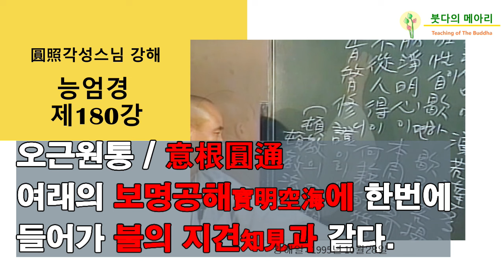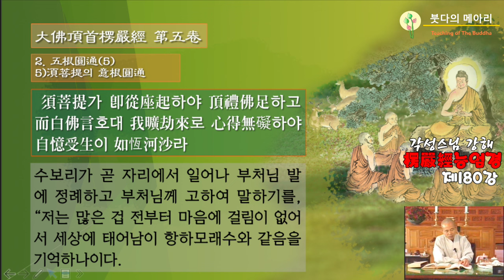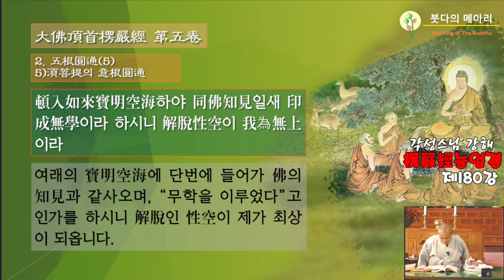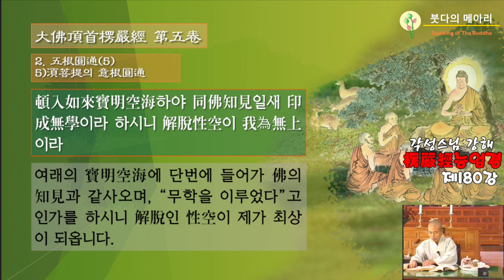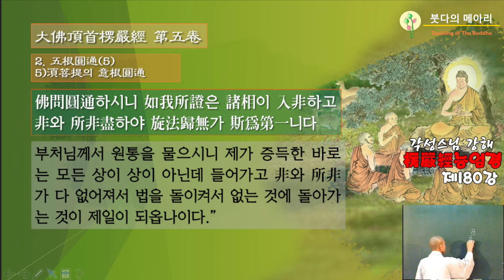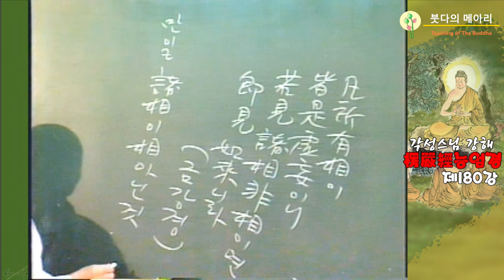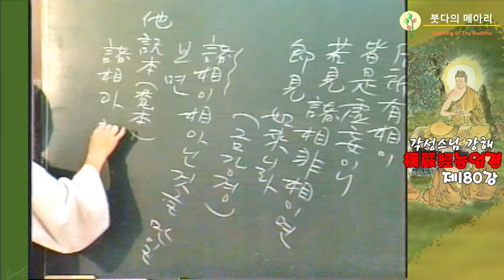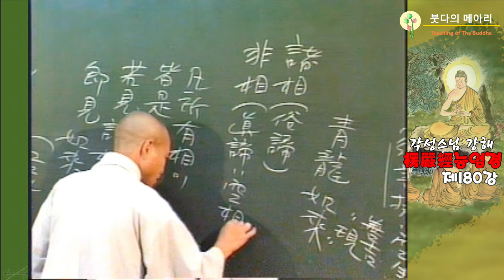각성스님 강해_능엄경 제180강 / 오근원통-여래의 보명공해寶明空海에 한번에 들어가 불佛의 지견知見과 같다.